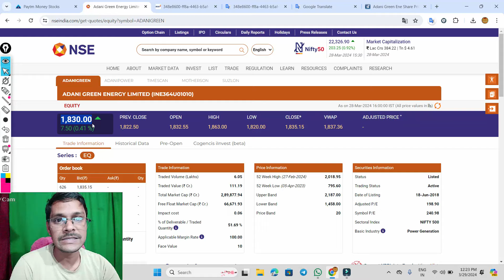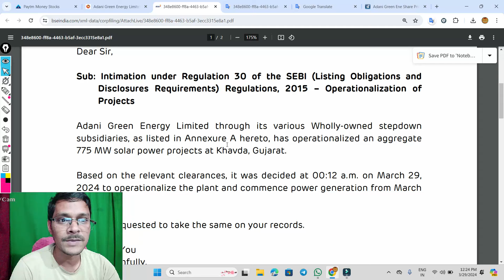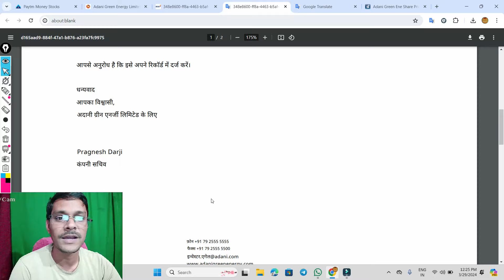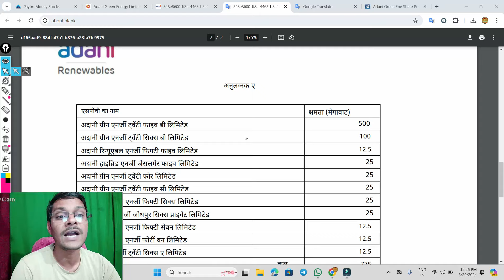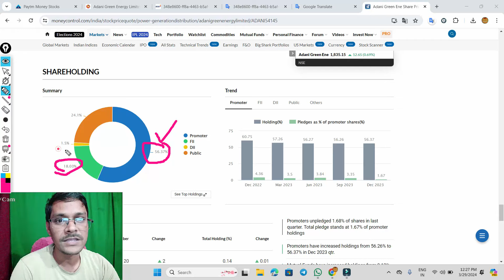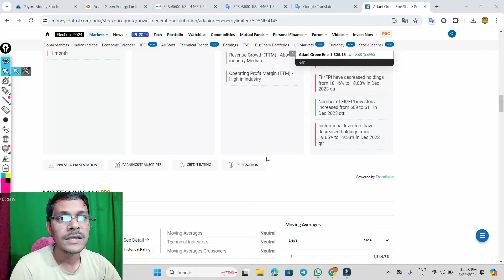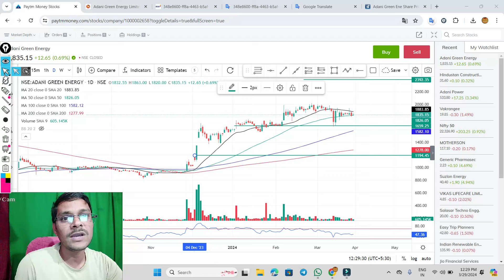adani green 775 मेगावाट ◾ adani green share news ◾ adani green energy stock latest news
adani green ASM से बाहर ◾ adani green share news ◾ adani energy

adani green 2 आर्डर  8 + 2 गीगावाट ◾ ASM लिस्ट  ◾ adani green news ◾ adani green energy

adani green ASM लिस्ट से बाहर ◾ adani green news ◾ adani green energy

adani green
adani green news today
adani green tomorrow target
adani green target price
adani green share news today in hindi
adani green latest news today
adani green latest share news
adani green latest